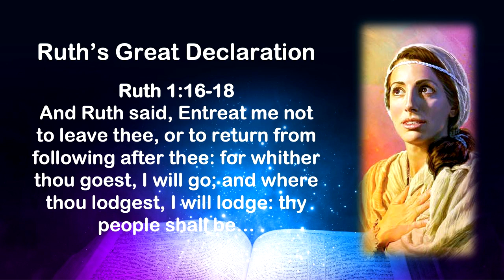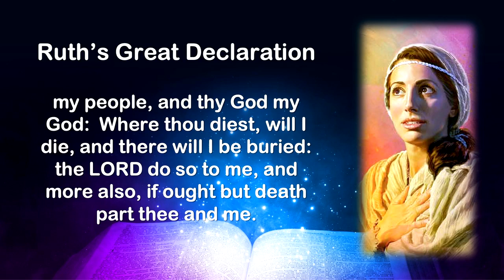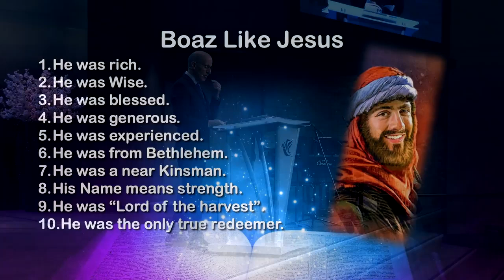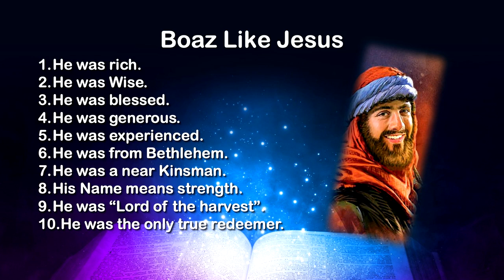From Cover to Cover ~ Jesus in All the Bible, Pt10 ~ Ruth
The Loud Cry re-presents the next part in the series "From Cover to Cover ~ Jesus in All the Bible" from the Amazing Facts Ministries by Pastor Doug Batchelor.

Part10: "Ruth"

With thanks to Amazing Facts for permitting the redistribution of this material via The Loud Cry on rumble and via The Loud Cry on YouTube.